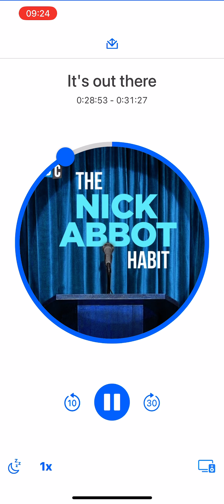Nick Abbot - It’s Out There (LBC)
For Dani